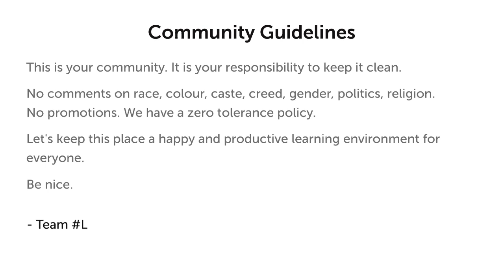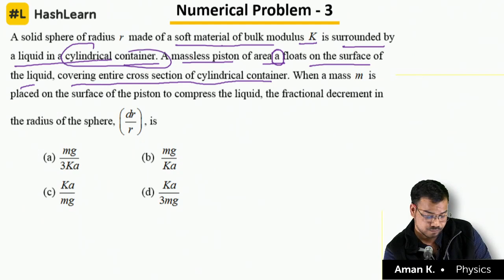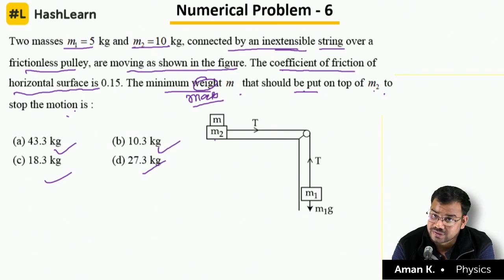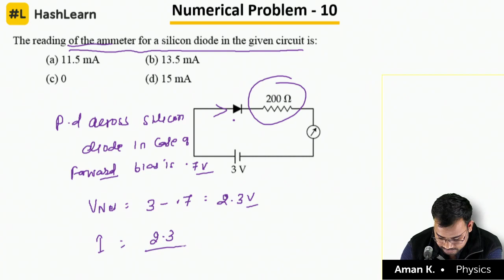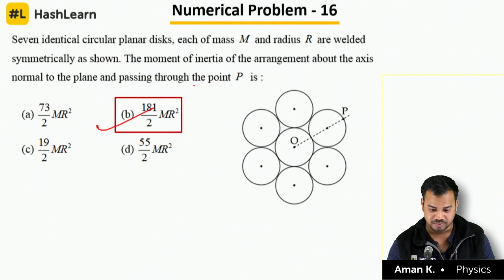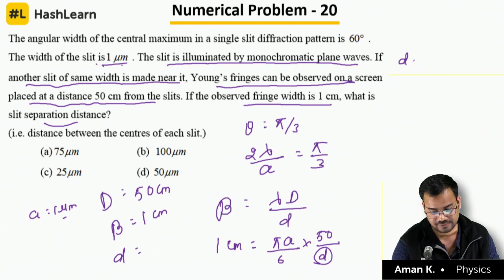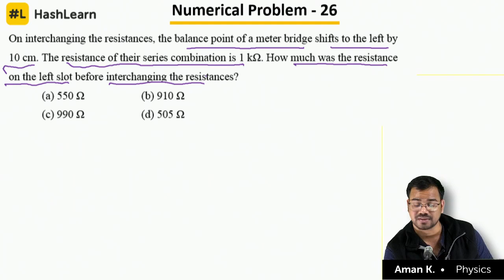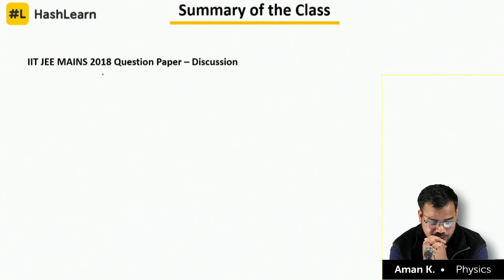Discussion - JEE Mains 2018 QP - Physics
This video disusses the questions of JEE mains 2018 and demonstrates how to solve them. This is an excellent video to understand how to solve problems for JEE and NEET.  The subtopics covered in this video are full JEE physics syllabus.